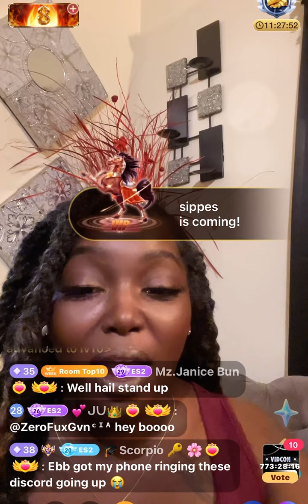BIGO Baby 🍾🎈 ebbimay announces pregnancy